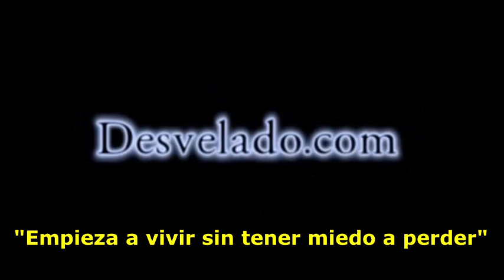LOS DESVELADOS - CHEMTRAILS SOBRE GRAND CANYON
LOS DESVELADOS - CHEMTRAILS SOBRE GRAND CANYON - Todos hemos visto esas rayas blancas que se arrastran detrás de los aviones a reacción, creando franjas contra el cielo azul. La idea de los chemtrails lleva rondando desde 1996, y tiene sus raíces en un documento de investigación de la Fuerzas Aérea del mismo año, "Weather as a Force Multiplier: Owning the weather in 2025". En él se esboza un "futuro sistema de modificación meteorológica para alcanzar objetivos militares" mediante "fuerzas aeroespaciales", y "no refleja la política, práctica o capacidad militar actual", según ha declarado la Agencia de Protección Medioambiental.